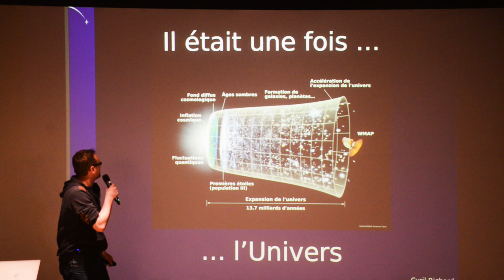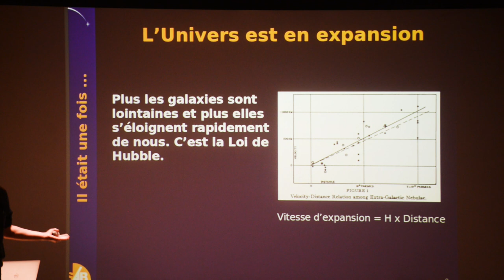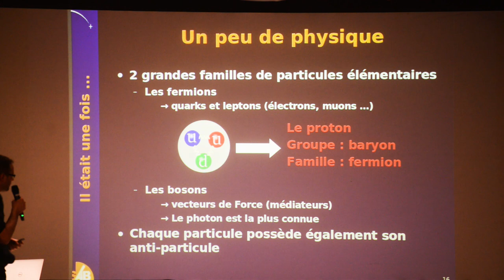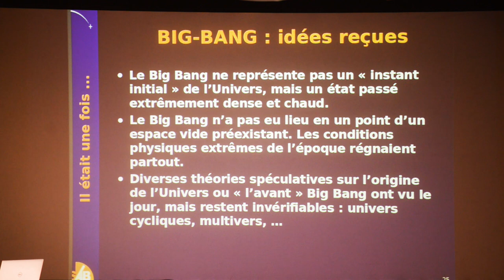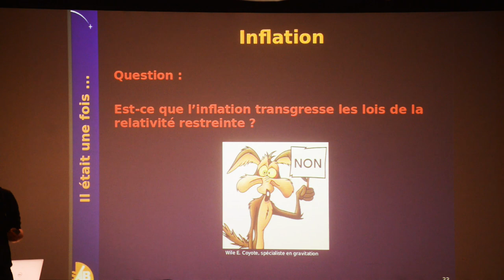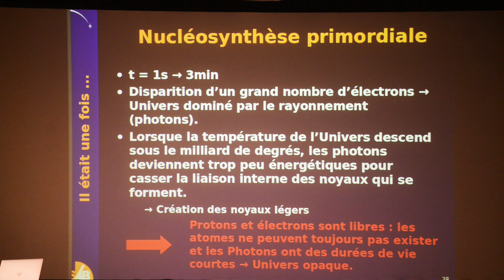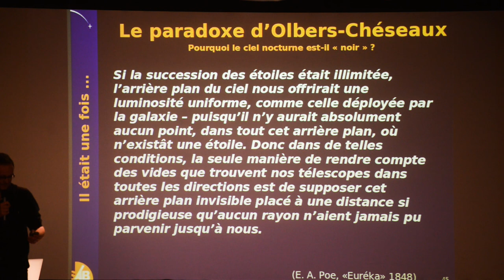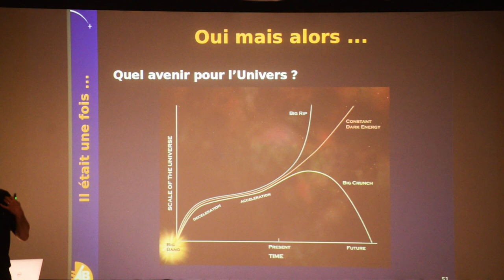11/02/20 Il était une fois... l'Univers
Une conférence de Cyril Richard, Ingénieur de Recherche (CNRS)
00:35 : l'univers en quelques chiffres
02:51 : l'univers observable
04:49 : un peu d'histoire
10:22 : :le fond diffus cosmologique
11:25 : le satellite Planck, la carte de Planck
15:24 : un peu de physique
23:01 : chronologie
46:45 : le paradoxe d'Olbert-Chéseaux
48:23 : oui, mais alors ? Les autres théories
Perdu quelque part dans l'Univers, sur une poussière d'étoile, l'Homme est aujourd'hui en mesure de reconstruire l'histoire de ses origines.
Du Big-Bang à nos jours, une multitude d'évènements se sont enchaînés pour conduire l'Univers dans l'état où on le connaît actuellement.
Des évènements longtemps restés inconnus tant ils mettent en jeu des énergies et une échelle inimaginables.
Que s'est il passé et comment les scientifiques ont pu remonter la piste, c'est ce que nous verrons lors de cette conférence qui retracera les étapes marquantes de l'évolution de notre Univers.